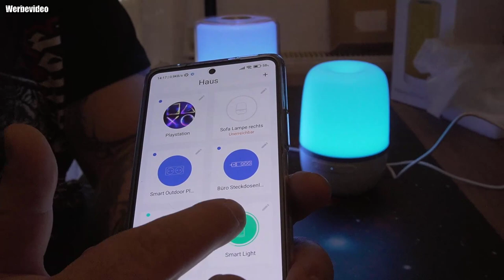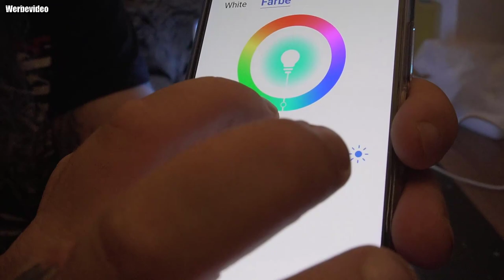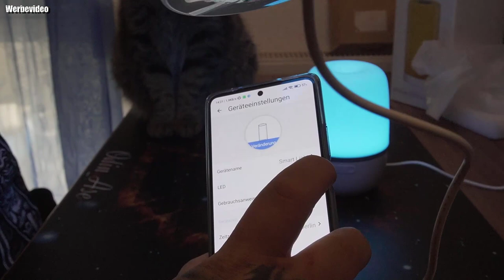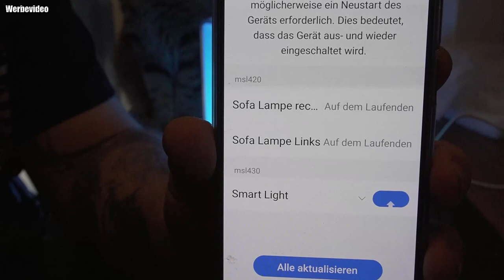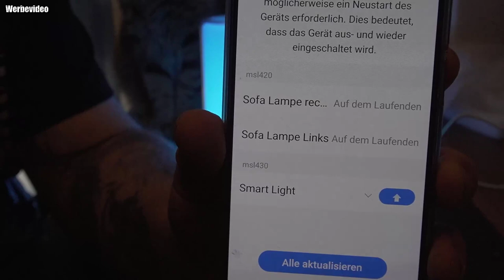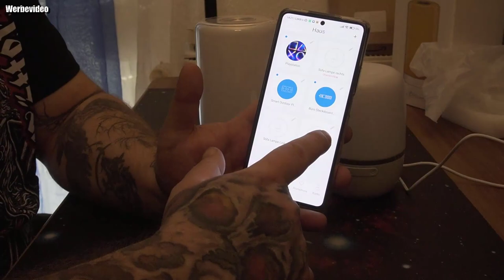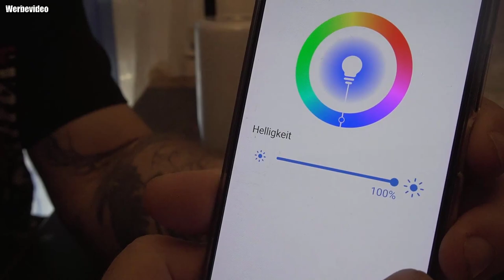Meross Ambient Light | Atmosphäre Touch-Tischlampe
Meross Ambient Light
Meross Amazon Shop
⭐Siri & HomeKit : Meross LED Nachttischlampe kann mit Apple HomeKit (iOS 13 oder höher), Apple watch , Alexa, Google Assistant und IFTTT zusammenarbeiten, um Ihr Gerät mit Sprachsteuerung zu verwalten. Sagen Sie einfach: ""Hey Siri, stelle die Lampe auf lila ein". HomeKit Lampe kann unbegrenzte Möglichkeiten nach Ihren Bedürfnissen schaffen.
⭐Sprachsteuerung: WLAN Nachtlampe ist mit Apple HomeKit, Siri, Alexa und Google Assistant kompatibel. Mit der Sprachsteuerung können Sie intelligente Tischlampe von der Apple Watch oder dem iPhone aus verwalten. Es ist einfach und bequem und bietet Ihnen ein entspanntes Leben.
⭐ 2,4 GHz: Das Homekit Nachtlicht funktioniert mit Ihrem 2,4-g-WIFI-Netzwerk. Unterstützt 5g-Netzwerk NICHT. Aus Umweltschutzgründen unterstützt LED Nachttischlampe keine Batterie. Diese LED WLAN Nachttischlampe verwendet DC-Kabel für die Stromversorgung. Kein Hub benötigt.
⭐Perfekte Atmosphäre: Umgebungslicht hat zwei Farbmodi, die Sie frei wählen können: helle Farben und reines warmweißes Licht. Verwenden Sie die Meross-App, um Ihr smart LED Nachtlampe jederzeit und überall zu steuern. Passen Sie die Helligkeit frei an und stellen Sie verschiedene RGB-Farben ein. Sehr süß und stilvoll.
⭐Service: Gilt nur für 2,4-GHz-WLAN. Meross bietet lebenslangen technischen Support. Bei Fragen wenden Sie sich bitte an den technischen Support.